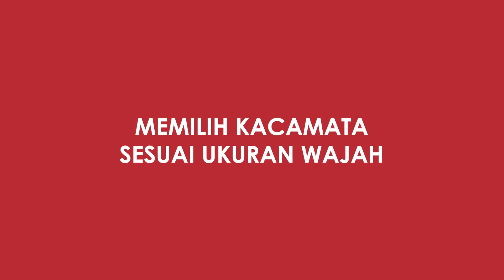Memilih Kacamata Sesuai Ukuran Wajah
Selain memilih bingkai kacamata sesuai bentuk wajah, ada faktor lain yang juga penting yaitu ukuran wajah. Misalkan sesesorang memiliki wajah lebar, maka akan lebih pas bila memilih bingkai yang lebar agar terlihat proporsional. Pembahasan selengkapnya ada di video yang dibawakan dan diperagakan oleh dua senior optician dari Optik Melawai.